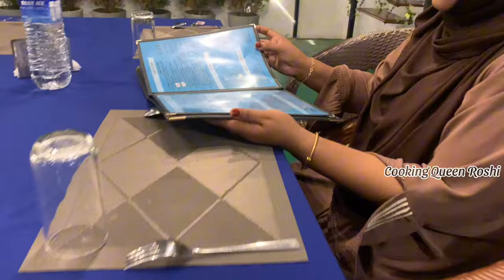சொந்த ஊர்ல பெருநாள் கொண்டாடுறதே ஒரு தனி சந்தோஷம் தான் | Srilankan Eid Vlog 2024